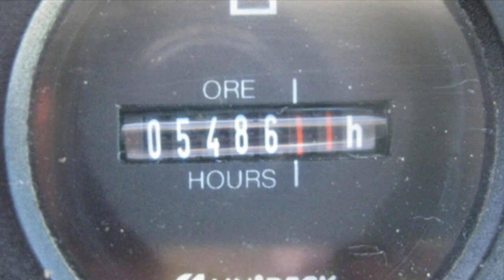Radlader Zeppelin ZL80 - inkl. Schaufel und Gabelzinken - nur 5500h